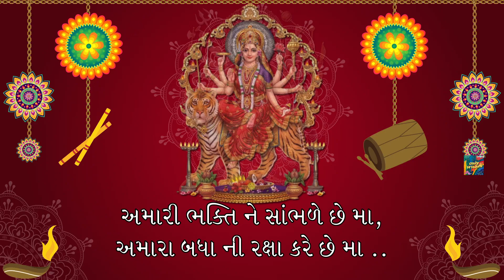શુભ નવરાત્રી | Happy Navratri Whatsapp Status Wishes Video Greetings Messages Gujarati 2024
શુભ નવરાત્રી | Happy Navratri Whatsapp Status Wishes Video Greetings Messages Gujrati

શુભ નવરાત્રી Happy Navratri Status Wishes Video Greetings Messages Gujarati

नवरात्रि की शुभकामनाएँ  | Happy Navratri Whatsapp Status Wishes Video Greetings Messages gujarati

शुभ नवरात्री की शुभकामनाएं | Happy Navratri Whatsapp Status Wishes Video | Happy Navaratri Hindi 2024

શુભ-નવરાત્રી
Śubha navarātrī
subha navaratri in gujarati